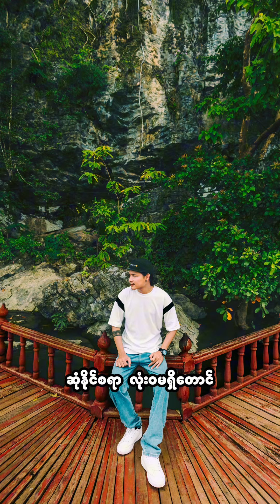A Mhat Ta Ya Myar